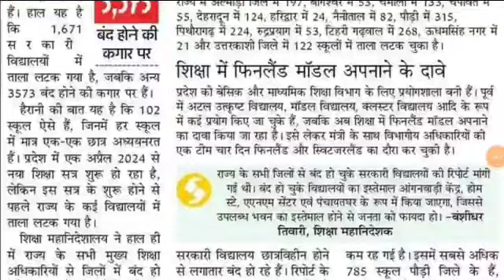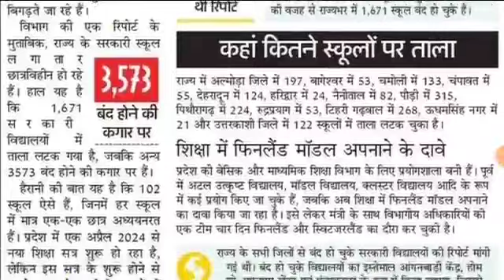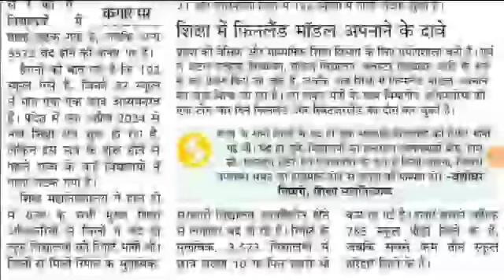उत्तराखंड प्राथमिक शिक्षक भर्तियां अब नहीं हजारों स्कूल बंद देख लो बेरोजगारों की बुरी खबर